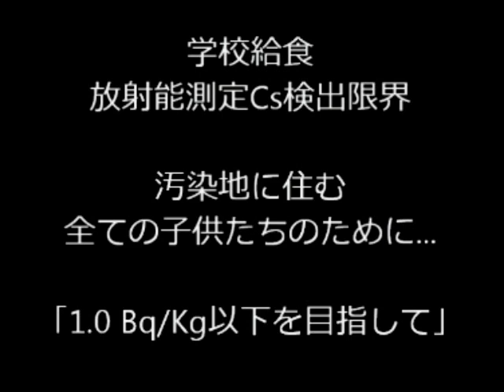宮城県自家用露地・原木生シイタケ99.6％が基準値100ベクレル超過 MIRMC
データ見る限り乾燥じゃなくて生シイタケ。採るな、庭で育てるな。無知もいい加減にしよう